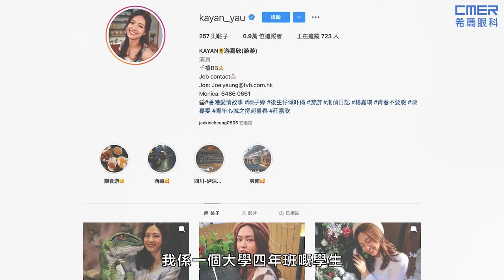【游嘉欣都做咗SMILE啦😘👌】SMILE微笑矯視真實個案分享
「平時出街睇menu嘅時候最麻煩，因為實在太遠，所以我每次都要用手機影相放大嚟睇囉🤳」

想解決近視煩惱嘅你，不妨好似游嘉欣 Ka Yan Yau咁下定決心做矯視🧐以後睇嘢清晒，就唔洗再煩惱要戴隱形眼鏡定眼鏡啦🥳

🐅指定信用卡免息分期
🐅絕無額外收費